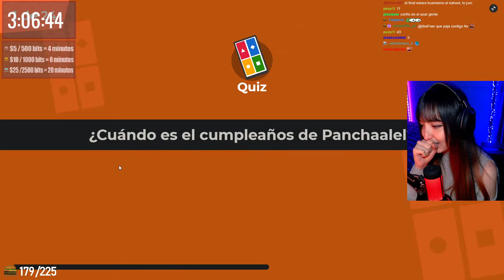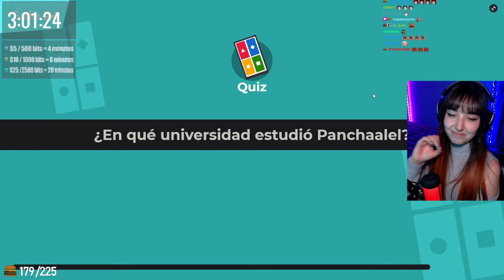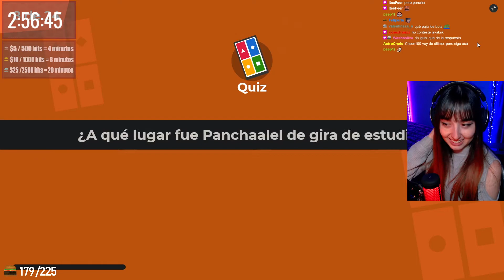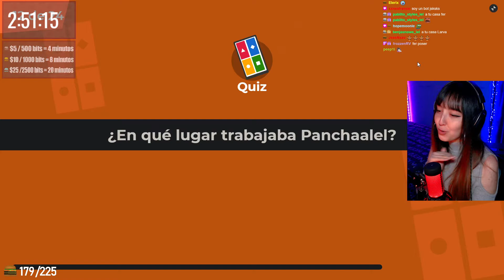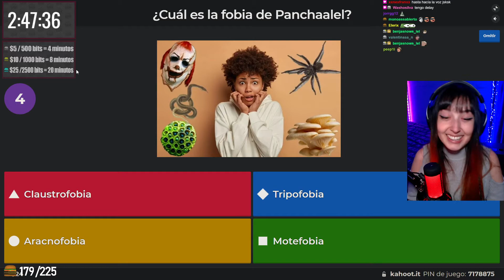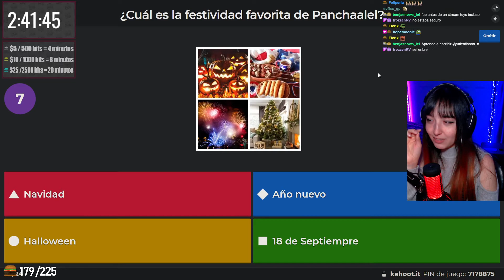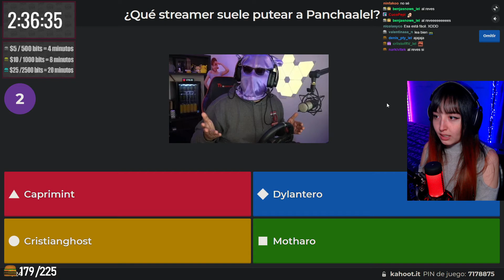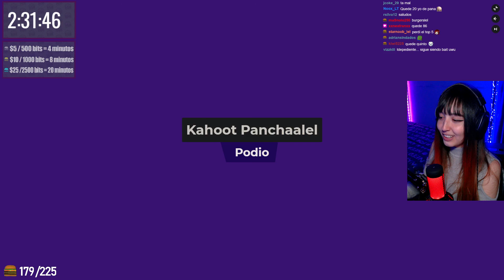Panchaalel Juega Kahoot Con viewers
Panchaalel Juega Kahoot
Panchaalel si quieres que Cambie Algo En El Canal Háblame a mi Twitter
o a mi Discord PERRUNO(#)7777
                        𝐈𝐠𝐧𝐨𝐫𝐚𝐫 𝐓𝐚𝐠𝐬
panchaalel clips
panchaalel y motharo
panchaalel xd
panchaalel reacciona
pancha el gta
panchaalel llora,
panchaalel cristianghost
panchaalel carreras
dylantero panchaalel
caprimint y puvlo
caprimint reacciona a puvlo
caprimint reacciona
caprimint y puvlo beso
caprimint cantando
caprimint clips
caprimint gta 5
caprimint reacciona a clipepino
caprimint among us
caprimint asmr
caprimint andate a mexico
caprimint animal party
caprimint axilas
caprimint arigameplays
cristianghost clips
cristianghost llora
cristianghost cynthia
cristianghost minions
cristianghost cancion
cristianghost bob esponja
cristianghost aliexpress
cristianghost among us
dylanterolive
dylantero circulation
dylantero gta
dylantero marbella vice
dylantero gta 5
dylantero desbaneando
dylantero fortnite
dylantero y rubius
puvlo caprimint
puvlo bebe
puvloo
puvlo y la roca
puvlo juega
puvlo y moai
puvlo clases online
puvlo y late
puvlo la rocka
puvlo alitas
puvlo amenaza
pablo alboran
moaigr video de risa
moaigr minecraft
moaigr lol
moaigr csgo
moaigr gta
moaigr gracioso
moaigr vicky
moaigr fortnite
moaigr among us